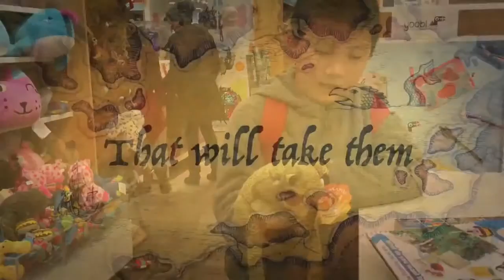Pokemon Online Battle 10 - Yuri 5.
Pokemon Online Battle 10 - Yuri 5. Andin challenged Yuri for a battle. They prepared for the battle. Who was going to win the battle? Yuri and Andin were building their pokemon decks. What will they have for their decks? Then Andin was checking Pokemon Online Trading Offering Board. After he done for his deck. Andin challenged Tyson. Who was going to win? Then they built and set up the decks for battle.